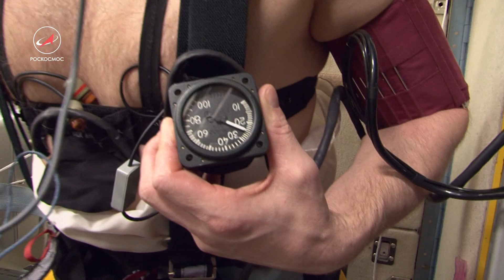Пресс-конференция космонавта Олега Новицкого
Пресс-конференция Олега Новицкого в ЦПК им. Гагарина. 2 июня космонавт вернулся из космоса и рассказал о своей работе на орбите и о том, как он сам себе запломбировал зуб.